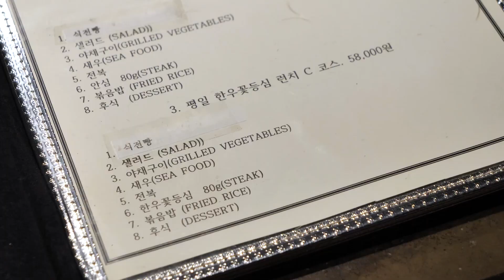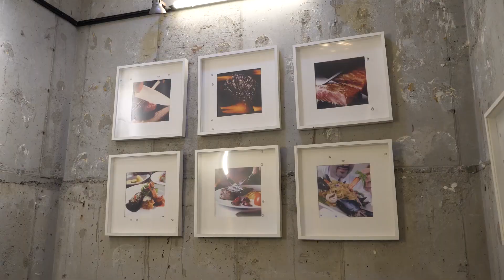Delicate Steak Teppanyaki, Kobe House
[Teppanyaki Course in Anyang 'Kobe House']

■Information
🍽 Shop
Kobe House
🍽 Location
🍽 Price
Lunch Course : USD 45.62$ (For 1)
Lobster Tail : USD 22.02$ (For 1)

Gyeonggi-do Anyang, Korea

[Timeline]
Appetizer 0:24
Grilled Vegetables 1:09
Seafood 5:39
Beef Steak 9:14
Bean Sprouts 12:55
Fried Rice 14:16
Dessert 19:35